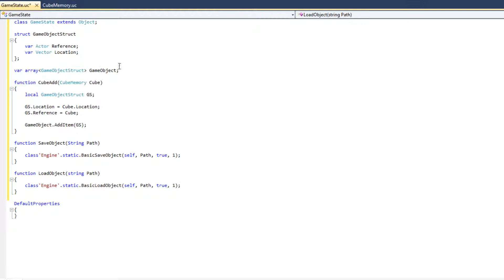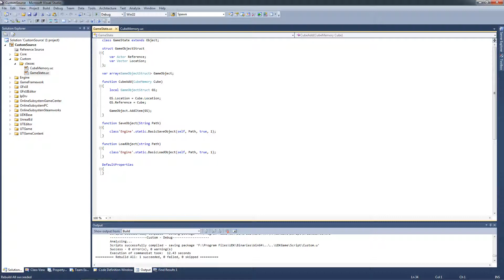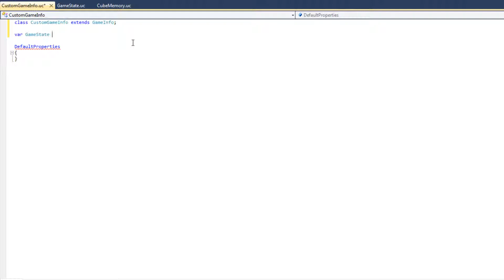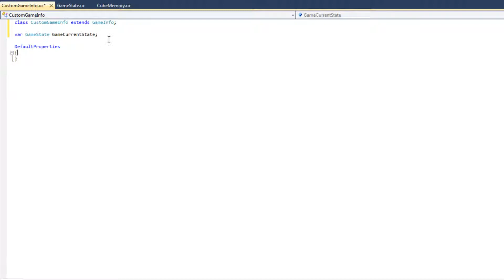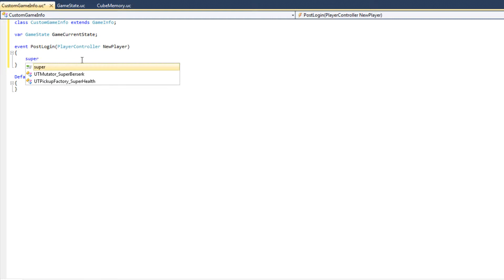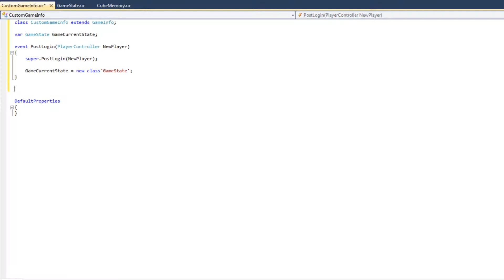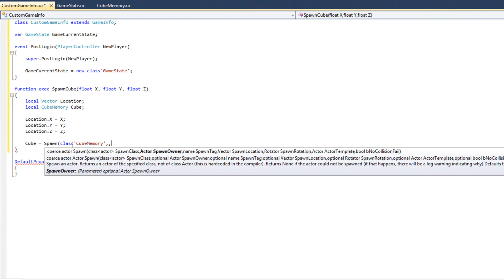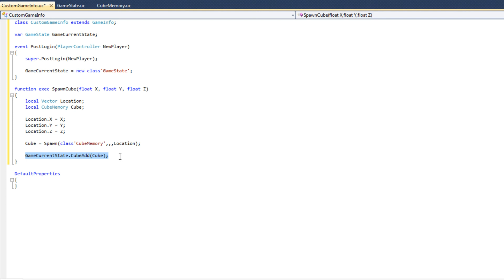UDK Loading and Saving Data with UnrealScript # 4- Tutorial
Free video tutorial by Alan Thorn on how to save and load data to and from files in Unreal Script using the Unreal Development Kit (UDK). This tutorial uses the October 2011 build of the UDK. This is the fourth video of a five-part tutorial. More information on game development can be found